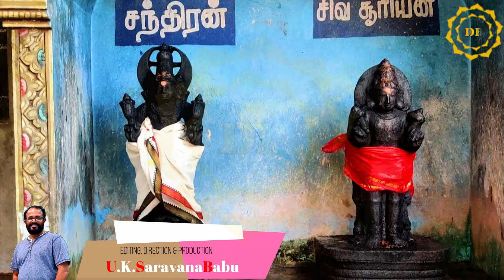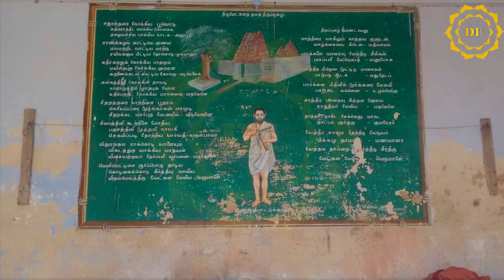Tamil || NCN 002 || Pasubetheswarar Temple Thiruvetkalam || திருவேட்களம் பாசுபதேசுவரர் கோயில்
அர்ஜுனன் தவம் செய்து, பாசுபதம் பெற்ற முதன்மைத் தலமாகக் கருதப்படுவது திருவேட்களம். பாரதப்போரில் வெற்றி பெறுவதற்காக அர்ஜுனன் பாசுபதம் பெற விரும்பி சிவபெருமானை நோக்கி மூங்கில் காடாக இருந்த திருவேட்களத்தில் கடும் தவம் செய்கிறான். அர்ஜுனனின் தவத்தைக் கெடுக்க துரியோதனன் மூகாசுரனை பன்றி வடிவில் அனுப்பினான்.

சிவபெருமான் பார்வதியுடன் வேடன் உருவில் வந்து தனது அம்பால் பன்றியை கொன்றார். அதே பன்றியின் மீது அர்ஜுனனும் அம்பெய்தினான். அந்த பன்றியை யார் கொன்றார்கள் என்பது குறித்து சிவனுக்கும் அர்ஜுனனுக்கும் சொற்போரும், விற்போரும் நடந்தது. விற்போரில் அர்ஜுனின் வில் முறிந்தது. இதனால் கோபமடைந்த அவன் முறிந்த வில்லால் வேடனை அடித்தான். இந்த அடி மூவுலகத்தில் உள்ள அனைத்து உயிர்களின் மீதும் விழுந்தது. இதனால் அன்னை பார்வதி கோபமடைந்தாள்.

சிவன் பார்வதியை சமாதானப்படுத்தி தனது திருவடியால் அர்ஜுனனை தூக்கி எறிகிறார். அவன் சிவனின் பாத தீட்சை பெற்று, அன்னையின் கருணையால் இத்தல தீர்த்தத்தில் விழுகிறான். சிவன், உமாதேவியுடன் காட்சிகொடுத்து, அர்ஜுனனுக்கு பாசுபதம் கொடுத்து அருளினார். அர்ஜுன் வில்லால் அடித்த தழும்பு லிங்கத்தின் மீது இருப்பதை இன்றும் காணலாம்.